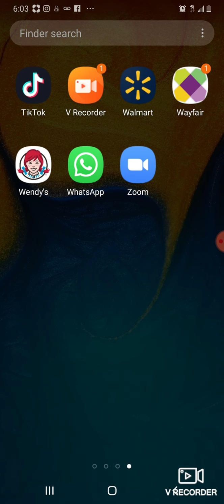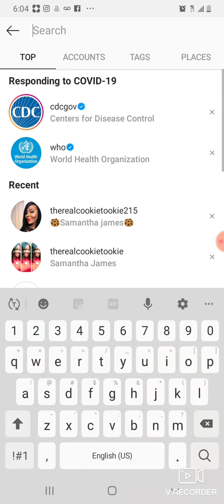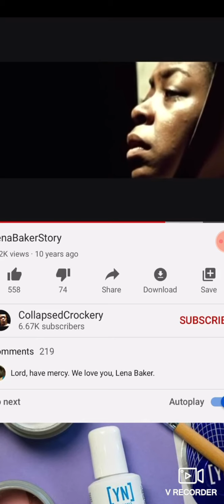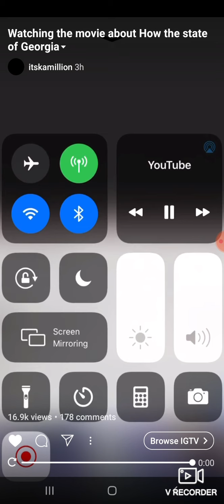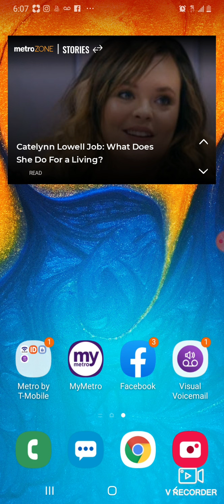June 2, 2020